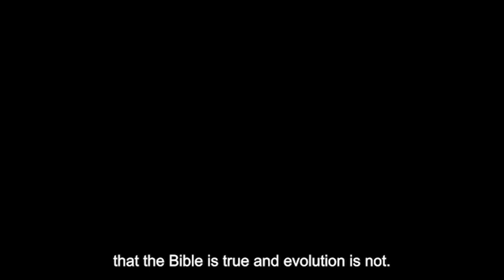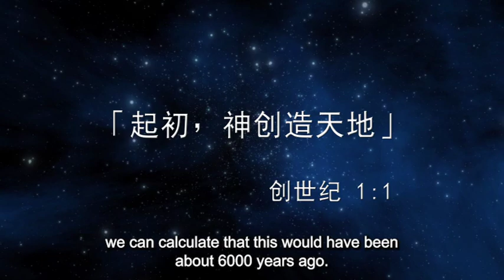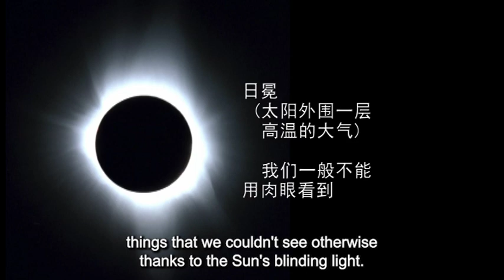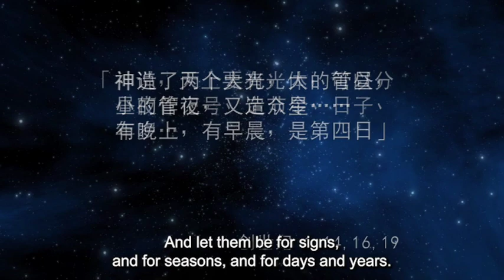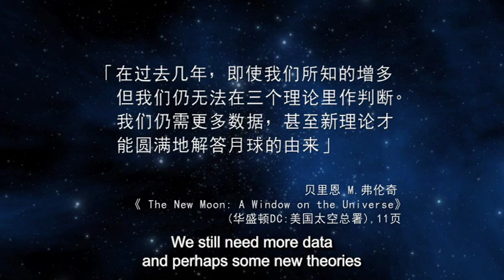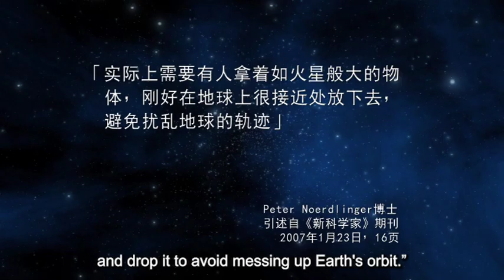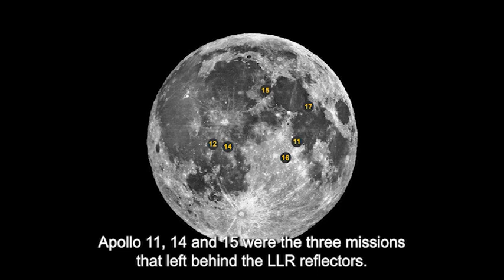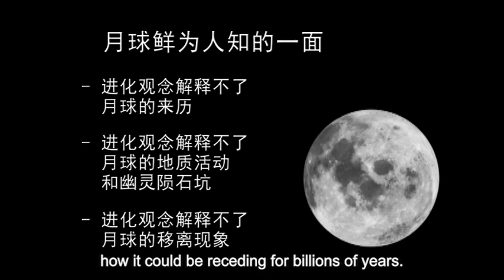中秋節特輯：【你很可能從未聽過，關於月球的事實】國語版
中秋節快樂！今天我們想和大家分享一些關於月球鮮為人知的事實。這些事實不僅讓我們對月球的奧秘感到驚訝，更支持著聖經中的創造論。
中秋節是一個重要的節日，當我們凝視著夜空中明亮而神秘的月亮時，我們不能不感受到神的奇妙創造。月球的存在和它所帶來的種種奇蹟，提醒著我們去欣賞神創造的奇妙和神對人的愛。希望這個影片能讓大家更深入了解月球的奧秘，同時引起我們對神創造的敬畏之心。
（節錄自：「『真的假不了的天文學第一輯』︰擲出來的太陽系？